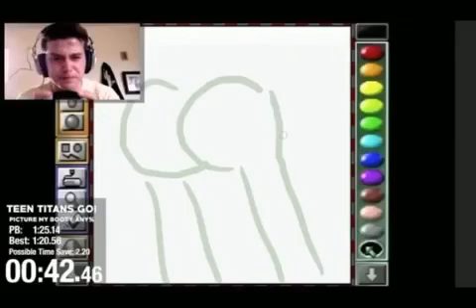Speedrunning Robin’s Movie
I don’t know what to say here.